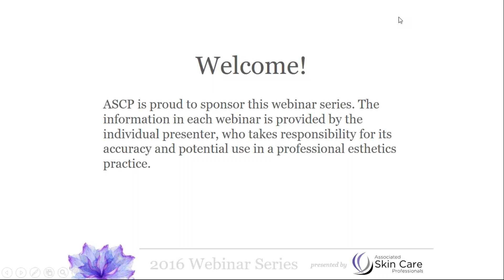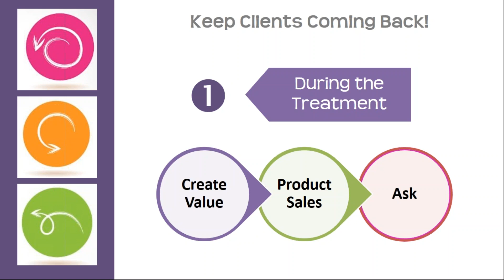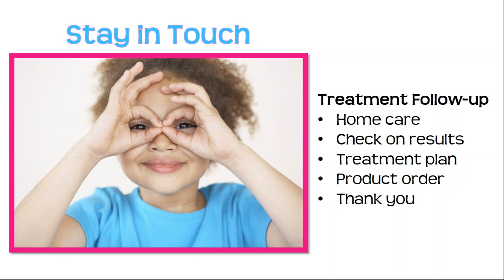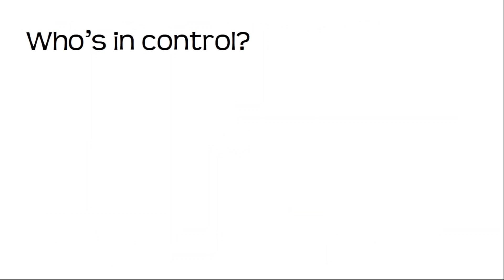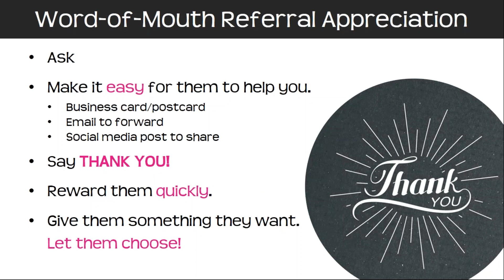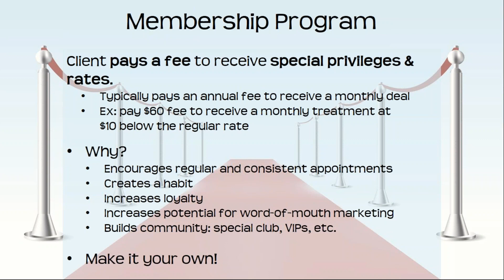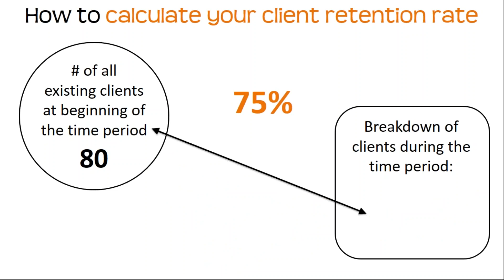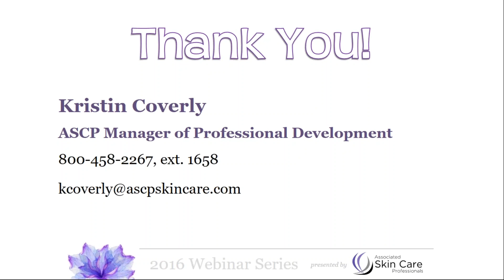Easy Client Retention Strategies | Associated Skin Care Professionals | ASCP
We’ve all heard the saying, “Work smart, and not hard.” This is especially true when it comes to knowing how to retain customers—it’s much harder to gain new clients than it is to retain the ones you have. And learning how to retain salon clients can be as easy as following two simple rules: First, treat your loyal, longtime clients as if every time you see them, it’s the first time. Don’t ever take these clients for granted. Second, if some of your clients haven’t been in to see you in a while, reach out to them and let them know you miss seeing them, especially if they are newer clients. Everyone likes to feel valued, and a simple phone call to let them know you’re thinking of them can make a huge difference in their decision to stick with you and book appointments on a regular basis. Let’s look at some ways you can entice those clients to come back to you and stay!

As the only exclusively licensed esthetician association, Associated Skin Care Professionals provides membership that empowers you to reach your skin pro goals by delivering quality education, innovative business solutions, and skin care insurance. Achieve next-level success as a professional esthetician whether you're looking to make a big career move or just need some support for the day-to-day. Let ASCP give you the spa business planning tools, modern esthetic technique videos, and expert advice to help you blow past your goals and push the boundaries in your professional skin care career!